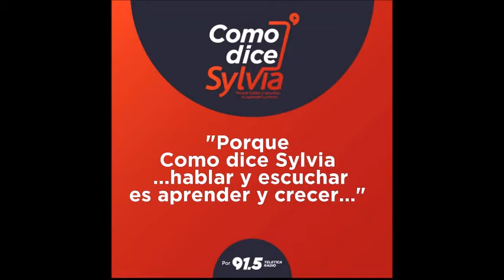#404 Escuchas a tu intuición?